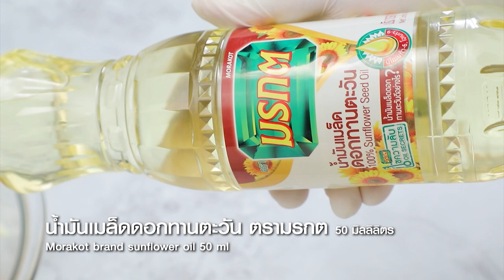สว.รส อาจารย์ยิ่งศักดิ์พาไปทอดแคบหมูกันสดๆ พร้อมทำ น้ำพริกแคบหมู แจกฟรีรกลางตลาด EP.17 (2/3)